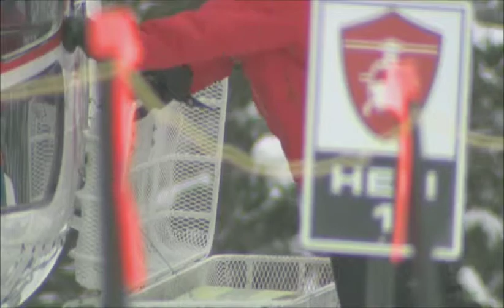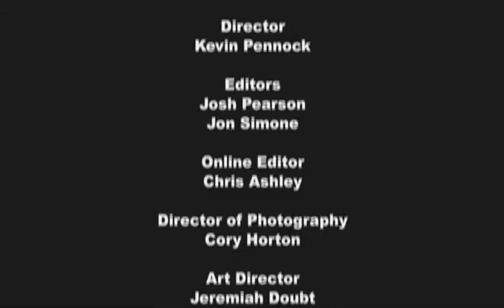The Ride Guide TV Crew visits Great Canadian Heli-Skiing this January 2010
The Ride Guide, the ski and snowboard TV show that is shown in 60 countries and 60 million households paid us a visit in January in order to film the amazing conditions and terrain in our vast tenure.

The show features local Golden boy Justin Baun and Leah Evans from Rossland, BC. In the summer Justin fights fires and in winter he rides for the Ride Guide. Leah competes in international free-skiing competitions and manages her own company Girls Do Ski offers 2 day camps for women interested in improving their skiing and who want to learn to ski the whole mountain, not just the groomers. Its a perfect way to warm up for heli-skiing!